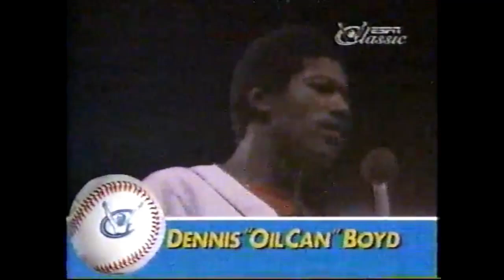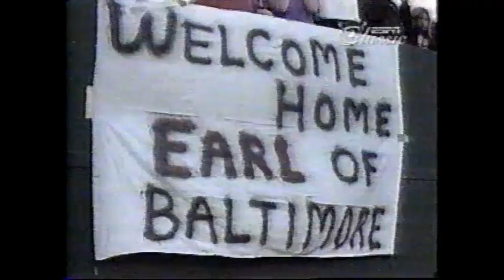June 1985 - "This Week in Baseball," Edited from ESPN Classic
Recorded off of ESPN Classic in the early 2000's, this edited episode of "This Week in Baseball" originally aired in June 1985 and brings back memories for me of cheering on the Chicago Cubs from a distance (Philadelphia). Narrated by the great Mel Allen.